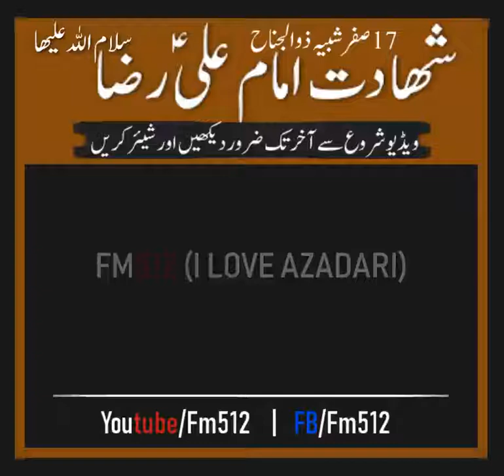Baramdgi Shabih e Zuljinah Imam Raza (a) | 17th Safar 2020 | Karachi